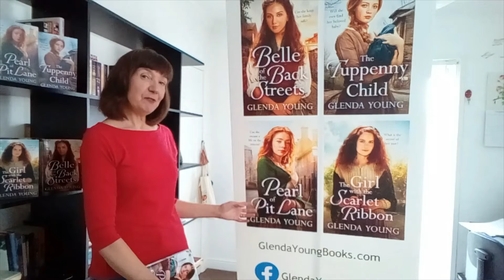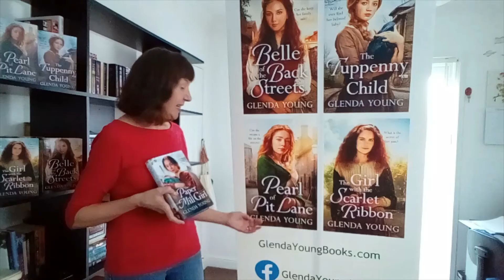The Paper Mill Girl - A talk by author Glenda Young for Gateshead Libraries 2021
A talk by author Glenda Young for Gateshead Libraries